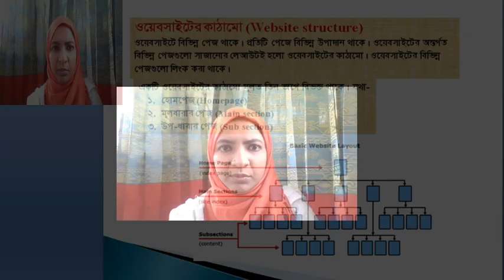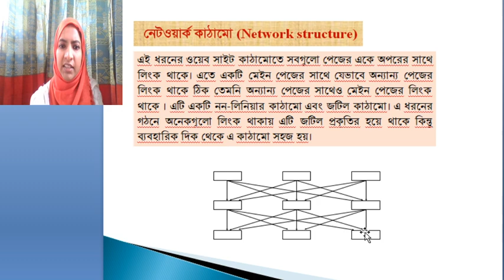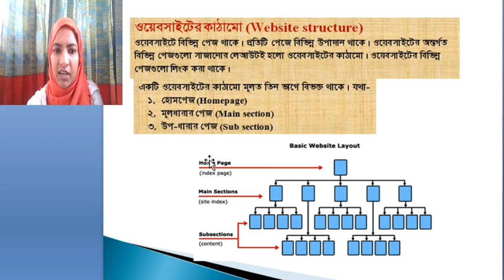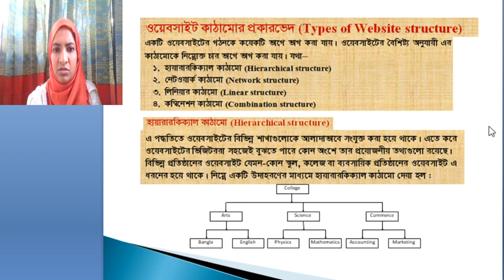ICT Class Lecture: 01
College Name : Govt. Motilal College , Daulatpur , Manikganj .
Topic Name : Introduce to web page